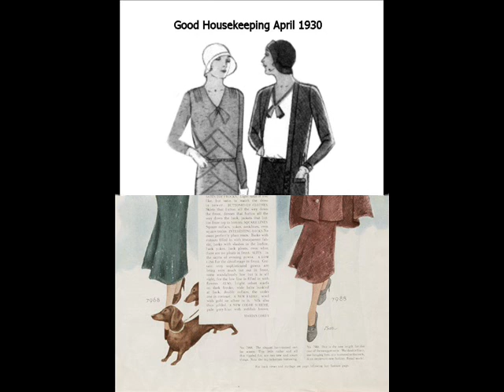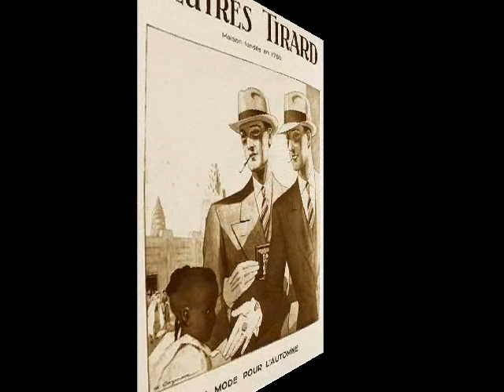Jazz Age: Harold Austin's Ambassadors - Without My Gal, 1930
I didn't find much about the band, besides, it also used the name Harold Austin's New Yorkers.

Recording: Harold Austin's Ambassadors - Without My Gal, Gennett 1930